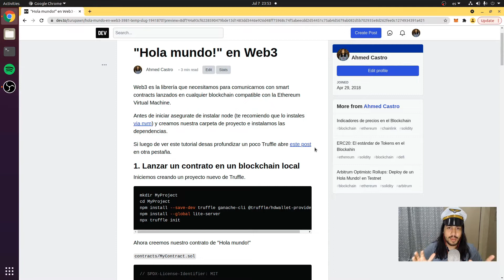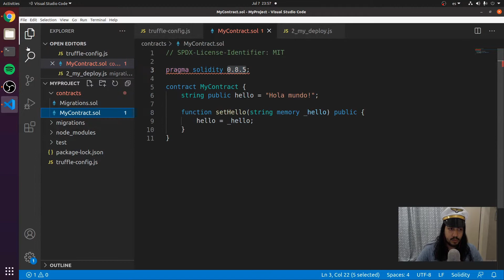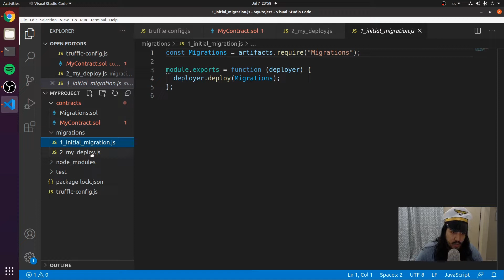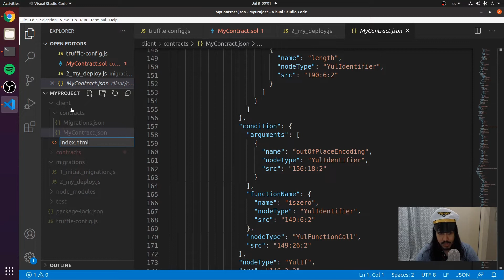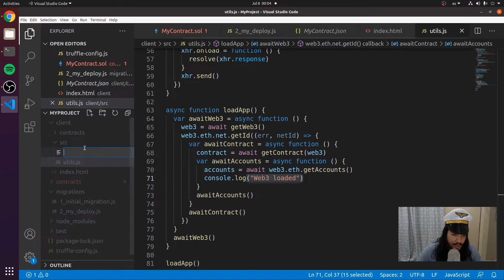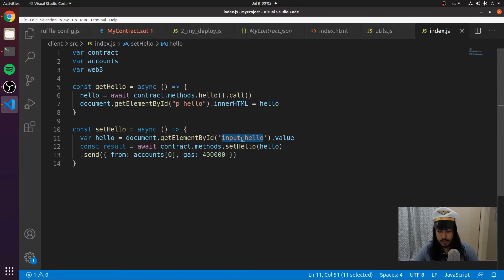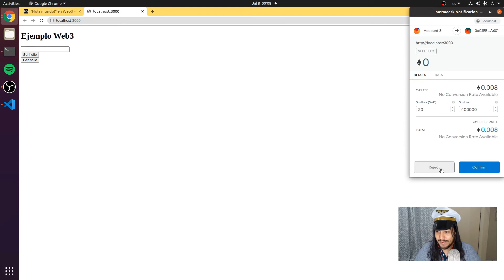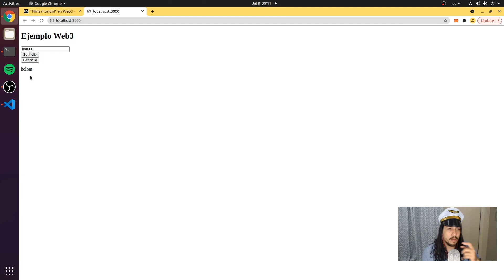"Hola mundo" en Web3 - Blockchain desde Javascript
Web3 es la librería que necesitamos para comunicarnos con smart contracts lanzados en cualquier blockchain compatible con la Ethereum Virtual Machine.

00:00 Intro
00:59 Proyecto en Truffle
07:10 Frontend y Web3
12:06 Probar la interacción
15:33 Cierre